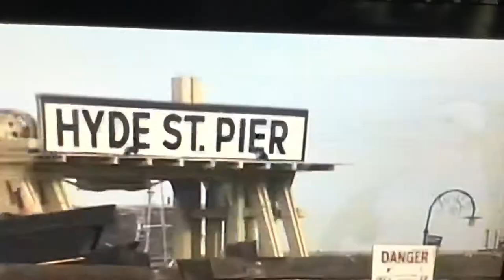I Left My Heart In San Francisco